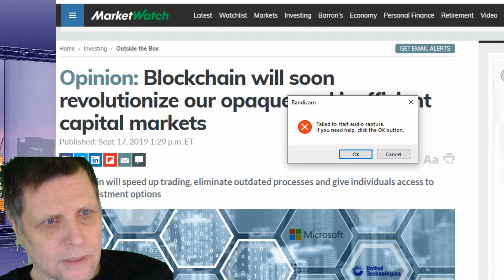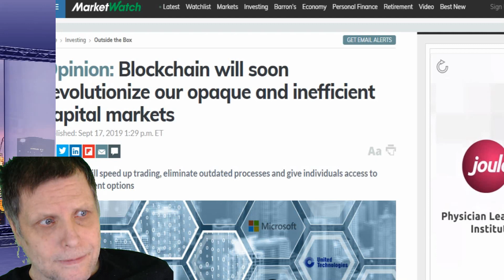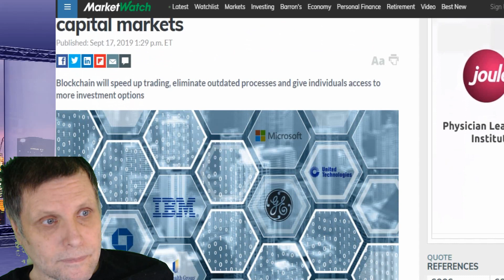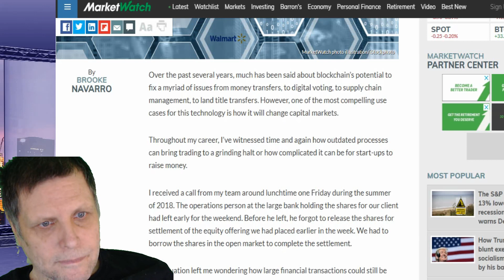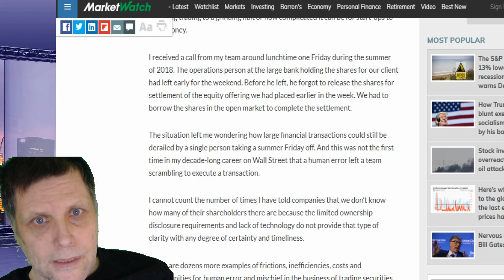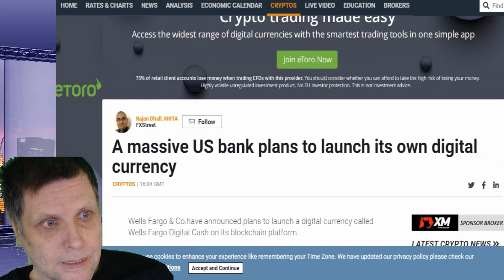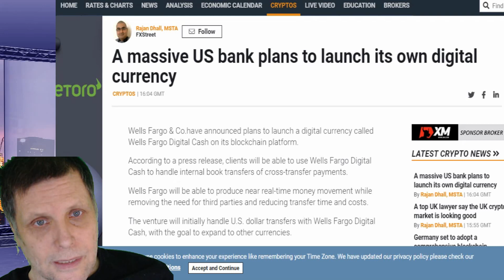bitcoin report sept 17 2019